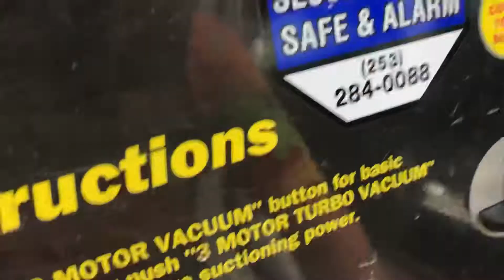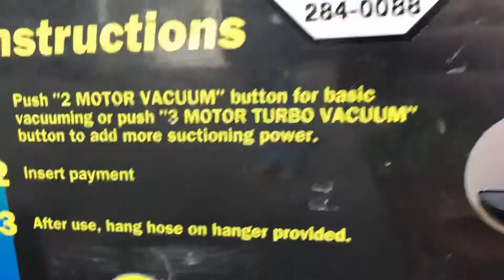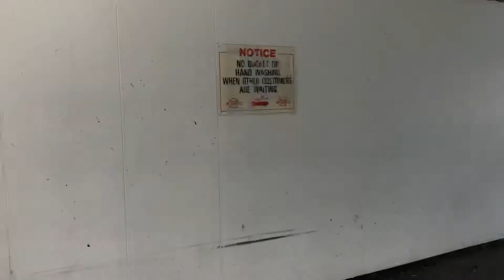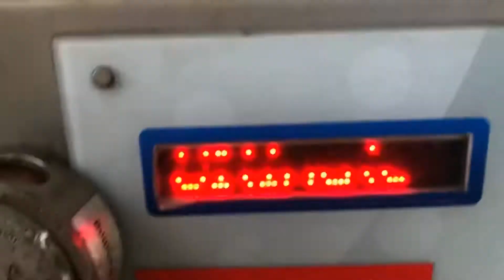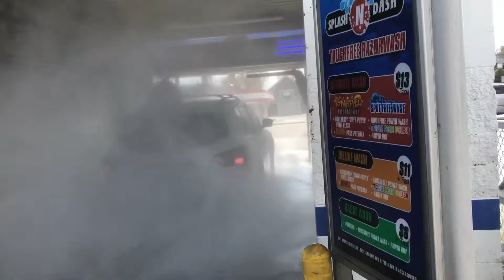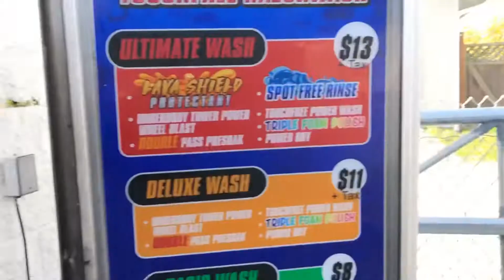IT ATE MY MONEY?! Junk experience at Splash-N-Dash carwash with newer Washworld Razor in Tacoma WA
Address: Splash-N-Dash